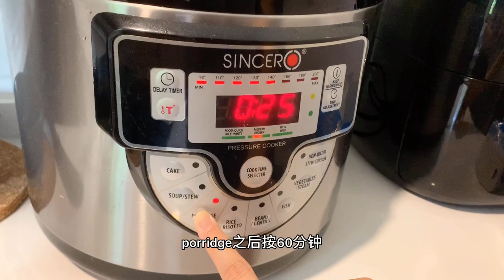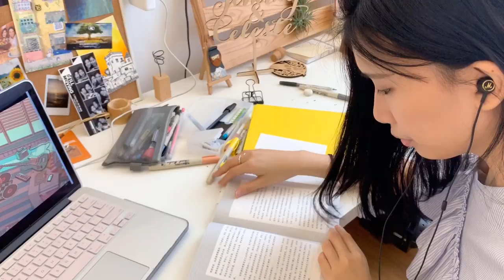Vlog.1夫妻日常│行动管制的日子我们在家干嘛？刘氏夫妇第一支影片！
2020年新型冠状肺炎疫情期间，在马来西亚的我们
行动管制的日子我们在家做什么呢？
跟大家分享一下我们刘氏夫妇的日常吧！Y(^_^)Y

◆◇◆◇◆◇ 刘氏夫妇Mr & Mrs Law◆◇◆◇◆◇◆
－－－「伟杰和Celeste」的夫妻频道－－－

┃  如果喜欢我们的影片的话  ┃

Original Music/Song Credits
Song: 七尾旅人 "湘南が遠くなっていく" (Official Music Video)